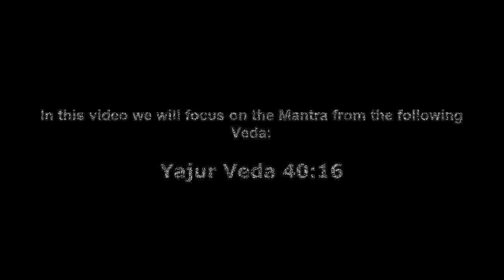Gurukula Sandesh E8 - Looking For Help In Reaching Our Final Destination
We all look for an ultimate destination – one of complete joy.  While looking for that destination, we mistakenly choose wrong paths. We stumble and fall because the path we choose is dark and strewn with impediments.  So, we call out to the Higher Power who alone knows the one valid path and who leads with the Torch of Light, and we ask to be led safely to our destination.  Lest we get lost again, we hold on to His Coat and we continuously sing His Praises.